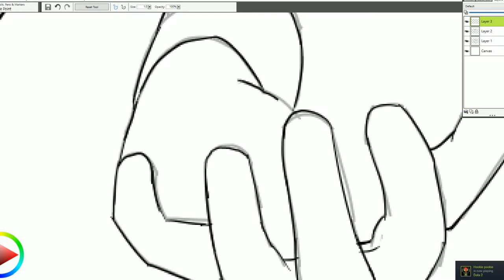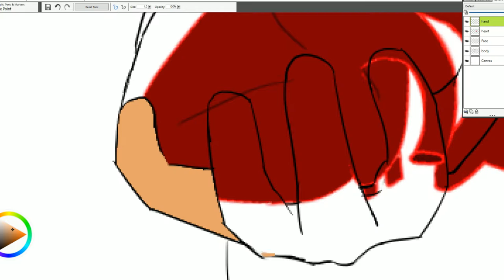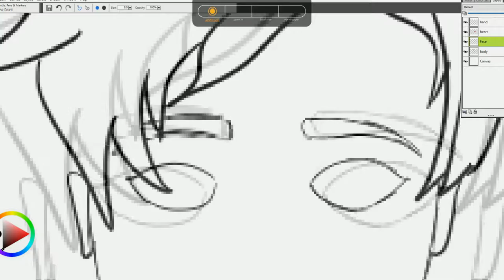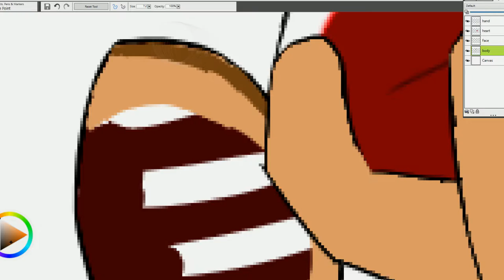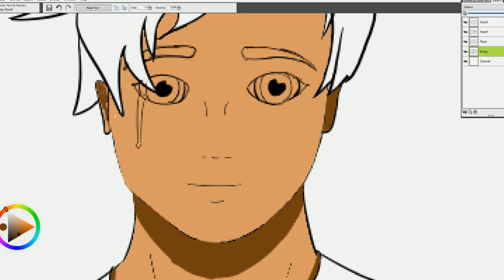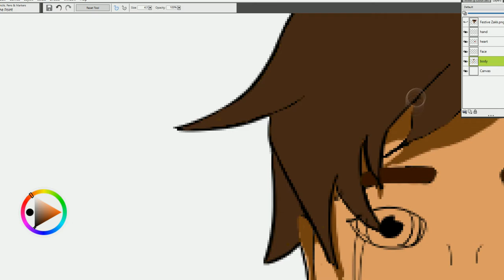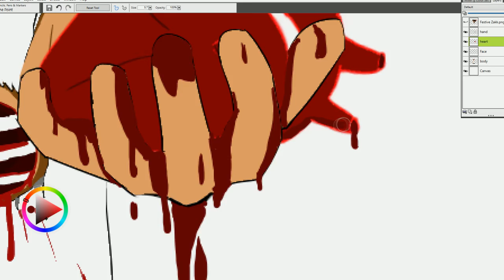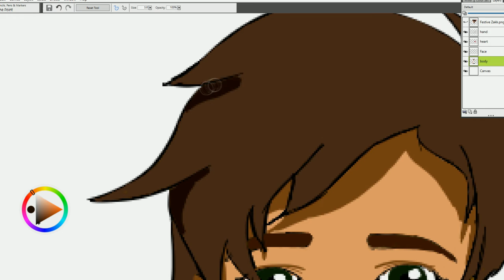Valentine's Day Speed Art ( Happy Valentine's Day )❤️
-ZAKK

-Zakk